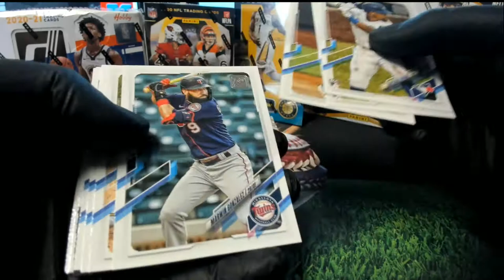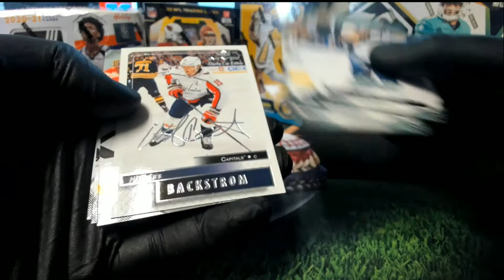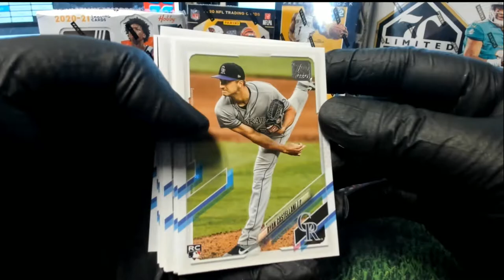PACK RIPS FOR MICHAEL K & LUKE L